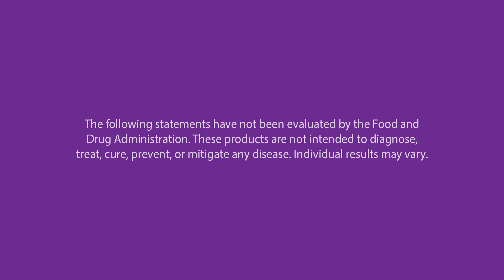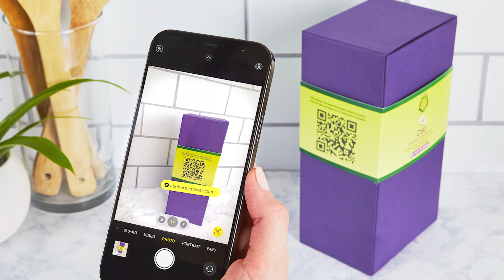Carbon 60: EVERYTHING You Need To Know Before Taking Any C60 Oil (WHY, HOW, WHEN, WHAT, WHERE)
There are a few things you need to know before taking any C60 oil…

You might have heard about Carbon 60 (C60) and you’re excited to see what it can do for you, but you’re not quite sure where to start…

In this video you'll learn everything you need to know about C60, including how to choose a quality C60 oil, when to take it, the health benefits, and more. Ken and Sierra give you the why, what, when, how, and where of C60 so you can be empowered to optimize your health and get the very best results.

✅ Why do people take C60?

People use C60 to support their overall well-being in many ways. C60 works at the cellular level to lift the oxidative burden while neutralizing free radicals. Many people are interested in C60’s ability to help optimize mitochondrial function, and its ability to promote a balanced immune response. People who are noticing age-related memory loss appreciate C60, especially for its ability to help promote energy and mental clarity.

Many athletes note benefits to performance and decreased recovery times. C60 may promote skin vitality and hair growth and may lessen the appearance of fine lines and wrinkles when applied topically. People also use C60 for their pets to support longevity, a healthy immune response, and overall wellness.

✅ How do you get the best results from Carbon 60?

C60 should be taken regularly for best results. If you are new to C60, incorporate it into your daily routine by taking a dosage of one or more teaspoons in the morning with water. Eat food within the hour for better absorption. Some C60 users report noticeable effects after just 30 days.

✅ When is the best time to take Carbon 60?

The best time to take C60 is in the morning, mainly because of its stimulatory effects.

✅ What kind of C60 should you buy?

What sets apart some C60 manufacturing processes from others is the method used to purify the C60. Not all C60 purification methods are created equally. Most companies use the “vacuum oven-baked” method which involves the use of toxic solvents, like toluene. Look for sublimated C60 instead - you’ll pay a little more for it - but is a much cleaner product. Sublimation uses no solvents at any point during the purification process.

Also, be sure to only buy 99.99% pure C60 - this is the highest grade C60 available. If a company says their C60 is 99.9%, or 99.95%, - that is considered lower-grade C60 that has not been fully purified - so there is a good chance that solvents are remaining in the C60.

Our C60 products are made with 99.99% pure, sublimated Carbon 60 - never exposed to solvents. All of C60 Purple Power’s products are also third-party tested for purity, quality, concentration, and bioavailability.

Not only are C60 Purple Power’s products made with 99.99% pure, sublimated C60, but our C60 is fully dissolved in and made with 100% organic, farm-direct oils: organic extra virgin olive oil, organic avocado oil, and organic MCT coconut oil. This means you can ensure you’re getting the best possible C60 in the industry today.

✅ Where can you get C60?

Ready to try the best C60 for yourself?

⏰ Timestamps in this Carbon 60 video ⏰
0:00 Intro
1:08 Why do people take C60?
2:44 How do you get the best results from Carbon 60?
3:24 When is the best time to take Carbon 60?
3:43 What kind of C60 should you buy?
6:06 Where can you get C60?
7:33 Outro